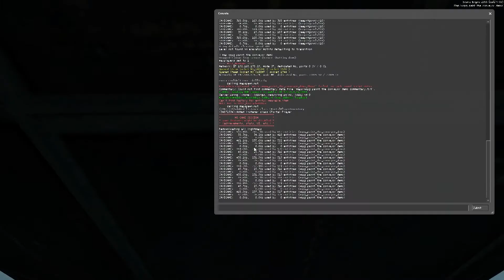[Portal 2] Solo: wopg_paint_the_conveyor_demo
This is shorter than the previous maps in this series.. But it's still a great one!